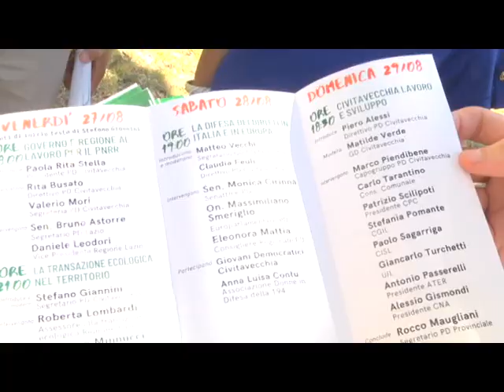Torna la festa dell’Unità, tre giorni “In clima di futuro”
Al via domani al Parco della Resistenza la Festa dell’Unità, organizzata dal Partito Democratico e dai Giovani Democratici.